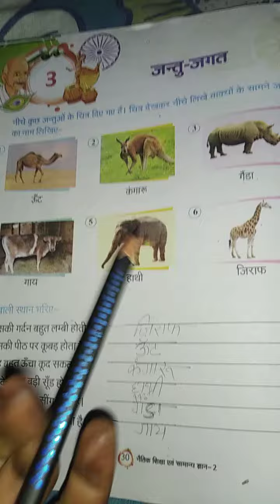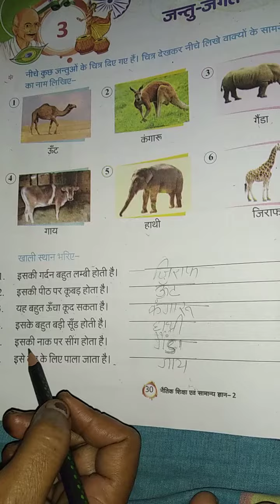कक्षा-2, विषय-सामान्य ज्ञान,पाठ-3,जन्तु जगत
By Rupa mam